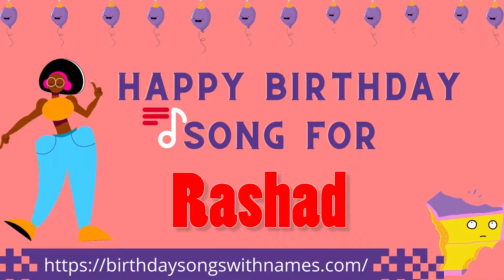Happy Birthday Rashad Song | Happy Birthday Rashad Song Download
Happy Birthday Rashad Song in English

To buy the full birthday song for Rashad, please visit :-

Yay!!! it's Rashad's birthday. Are you looking for a birthday song for Rashad?? Visit BirthdaySongsWithNames.Com and download Birthday song for Rashad in English. Here you will find collection of happy birthday songs for Rashad. Download Birthday song for Rashad mp3 and play it in the party or wish with happy birthday song.

With BirthdaySongsWithNames.com celebrate birthdays  beyond imagination.

Birthday Song for Rashad
Happy Birthday Song for Rashad
Happy Birthday Rashad song
Happy Birthday Rashad name song
Happy Birthday Rashad Song Download